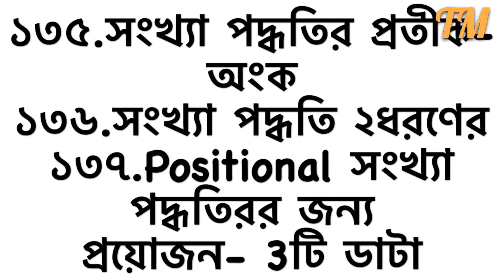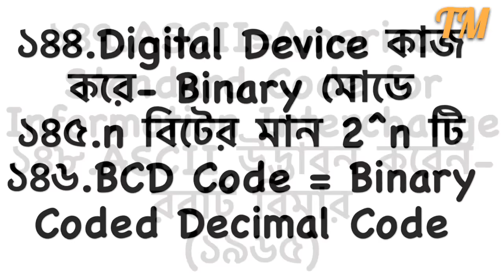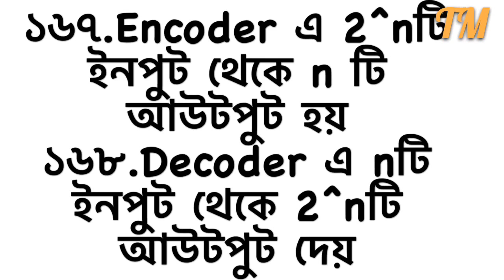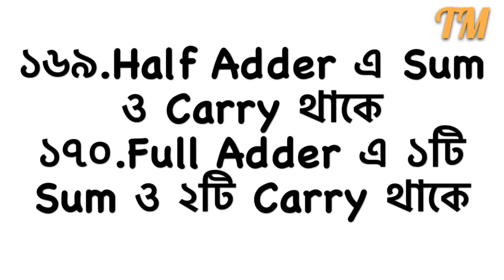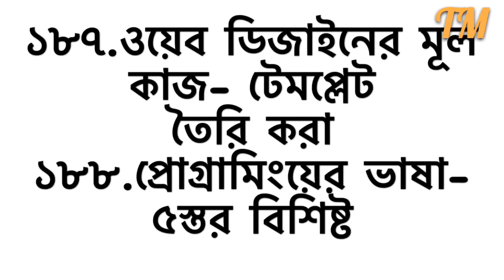উচ্চ মাধ্যমিক তথ্য ও যোগাযোগ প্রযুক্তি || শেষ পার্ট (৩) || ১৩১-২০০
উচ্চ মাধ্যমিক তথ্য ও যোগাযোগ প্রযুক্তি || পার্ট-২ || বাছাইকৃত ৬৫ টি তথ্য ( ৬৬-১৩০)